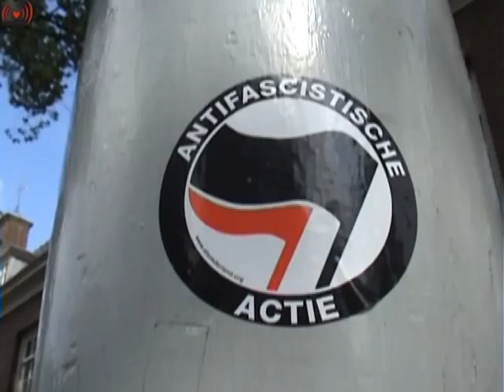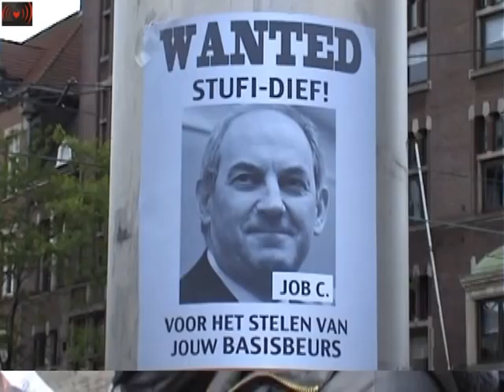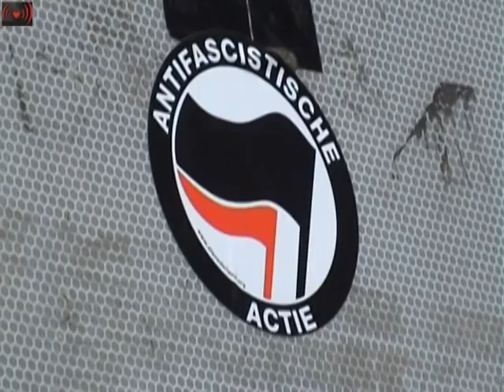Antifa demo next to Rhythm Against Racism.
antifaamsterdam.wordpress.com  : Nogmaals niet omdat we het statement van NBK niet waarderen maar omdat ze, in hun drang om het maar zo breed en toegangekelijk mogelijk te houden, zich te zeer beperken in het soort uitsluiting waar ze hun pijlen op richten. Naast wat vage algemeenheden over racisme gaat het uitsluitend over Wilders en zijn PVV. Dit terwijl, hoewel soms aangejaagd door Wilders, alle politieke partijen gezamelijk een draconisch vreemdelingenbeleid hebben gecreerd en in stand houden. Alle politieke partijen ondersteunen in woord of daad de structurele discriminatie van gastarbeiders en het keiharde, onmenselijke vreemdelingenbeleid. Politici komen weg met misdaden als de Schipholbrand en het stelselmatig stigmatiseren van bevolkingsgroepen. Wij maken ons geen enkele illusie dat bijvoorbeeld een Cohen het antwoord op Wilders zou zijn, tenslotte is Cohen de architect geweest van het huidige beleid van opsluiten en deportatie, met zijn razzia's en gesloten centra, een beleid dat hij nog steeds verdedigd. Slechts in het al decennia durende klimaat van vreemdelingenhaat en intolerantie heeft Wilders kunnen opkomen en gedijen. Het is ook het niet vreemd dat sommige jongeren denken ongestraft asielzoekers hun dorp uit te kunnen pesten, andersdenkenden intimideren en lastigvallen, homo's te mishandelen of gebedshuizen in de fik te steken. Ook zijn wij van mening dat de tijd van een feestje vieren en luisteren naar hotemetoten allang voorbij zou moeten zijn. Wat ons betreft is het tijd voor actief verzet. Niet alleen tegen Wilders maar tegen alle vormen van discriminatie en intolerantie; tegen racisme, seksisme, homofobie, anti-semitisme maar ook absoluut het structureel institutioneel-racisme en het deportatiebeleid. Wij pikken het niet dat het toenemend racisme, de islamo- en homofobie, het seksisme en de terugkeer van fascistische tendensen het klimaat op straat, in de media en de politiek vergiftigen. Daarom dus een radicale demonstratie op 30 mei, een demonstratie die ook langs de Dam zal trekken om zo hopelijk mensen te inspireren om hun afwijzing van intolerantie niet alleen consumptief of in het stemhokje tot uiting te brengen maar om daadwerkelijk in verzet te komen. Voor een samenleving waarin iedereen gelijkwaardig is. Tijd voor een feestelijke protest is voorbij, het is tijd voor actief verzet!